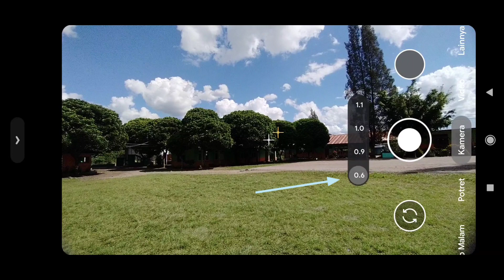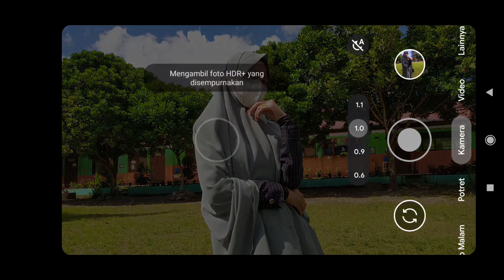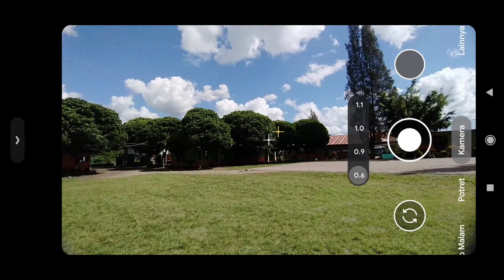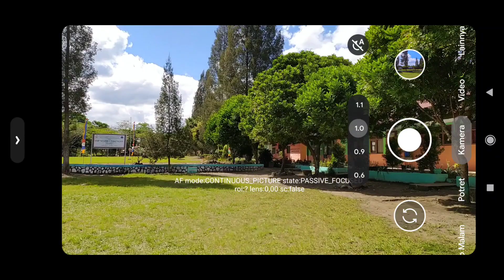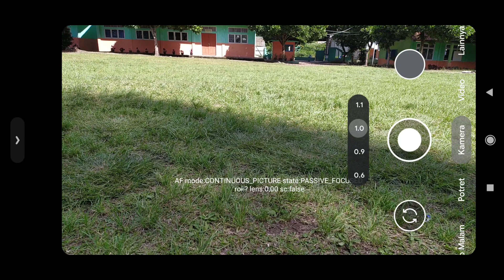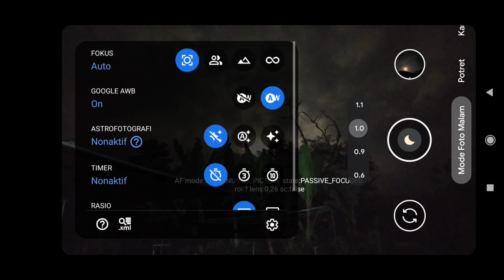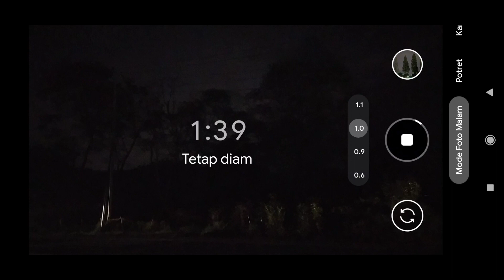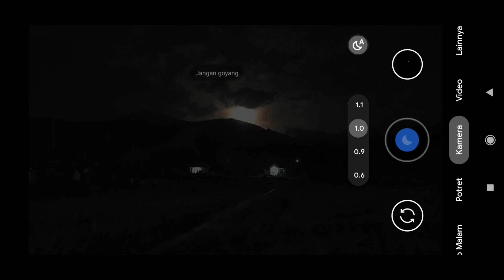Gcam BSG 8.1 config TERBARU di siang dan malam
Gcam BSG 8.1 config terbaru spesial tahun 2022 untuk mode malam terbaik dan siang hari
Config ini sudah support lensa utama,lensa wide,dan lensa selfi (kamera depan)
Untuk link gcam dan config nya ada di bawah ini

Ket: jika download gagal coba pakai " VPN "

Untuk trik cara install gcam Vivo y12 android 11 (agar tidak force close) pakai gcam BSG

Link gcam 8.2 PZD tes mode malam

Ttd:
team. ANDRO GCAM

Gcam bulkin 16
Gcam Nikita 8.2
Gcam 8.1
Gcam 8.2
Config gcam Nikita 2.0
Config gcam nikita
Config gcam nikita terbaru
Gcam bsg
Gcam mgc bsg
Gcam mgc bsg 8.1
Gcam bsg mode malam
Gcam bsg astro
Aplikasi kamera terbaik
Gcam redmi 8
Gcam redmi 9
Gcam redmi 9t
Gcam vivo y50
Gcam vivo y20
Gcam Samsung Exynos
Gcam Samsung a20s
Gcam Samsung
Gcam Oppo find
Gcam Oppo
Gcam Samsung a21
Gcam vivo y12 android 11
Gcam vivo y12 android 10
Gcam Vivo y12 android 9
Gcam vivo y15
Gcam android 11
Gcam pzd
Gcam 8.2 pzd
Gcam8.2 pitzodef
Gcam 8.2 pi zo def
Config gcam pzd untuk milkyway
CONFIG GCAM PI ZO DEF
GCAM
GCAM 8.2
CONFIG GCAM
ANDROID GCAM
Gcam mode malam
Google camera
Gcam untuk mode malam
Gcam untuk mode macro
Gcam vivo y12
Gcam vivo y15 android 11
Gcam vivo y17
Gcam vivo y20 android 11
Config DSLR
Gcam poco x3
Gcam poco x3 nfc
Gcam poco x3 pro
Gcam pocophone
Gcam poco
Gcam vivo y17
Gcam Vivo y19
Gcam vivo y12 android 11 terbaru
Config gcam BSG iPhone
Config iPhone
Config iPhone 13 pro max
Config iPhone 12 pro max
Config gcam BSG mode malam
Config untuk gcam BSG
Config gcam untuk milkyway
Config gcam untuk mode malam
Gcam config iPhone